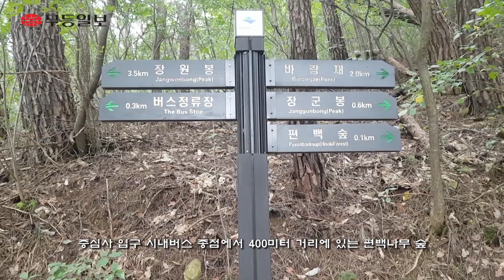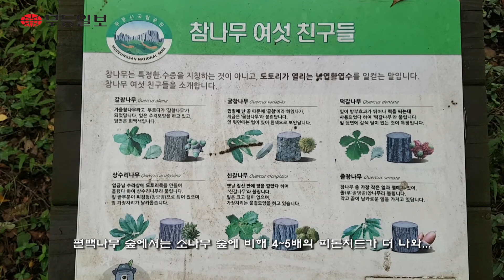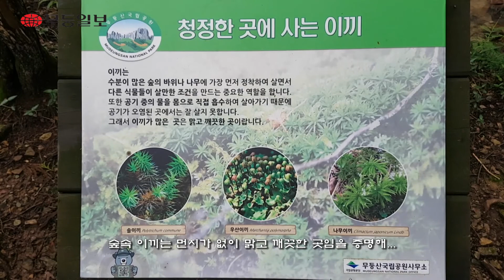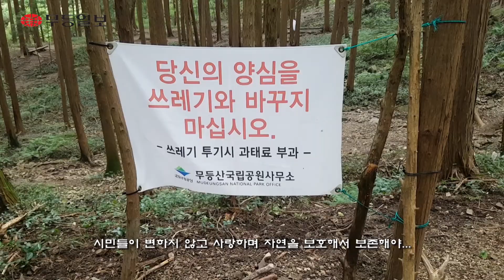광주에서 즐기는 편백나무 숲 삼림욕_2020.09.11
코로나19로 사회적 거리 두기를 시행하는 여파로 원거리 이동 여행 역시 줄었다. 멀리 나가지 않아도 편백나무 숲에서 삼림욕을 즐길 수 있는 곳이 광주에도 있다. 광주의 명산 무등산이 있는 동구 운림동 증심사 시내버스 회차지에서 내려 정류장 건너 400미터 거리에 편백나무 숲이 있다.